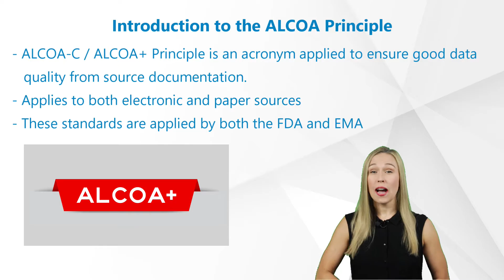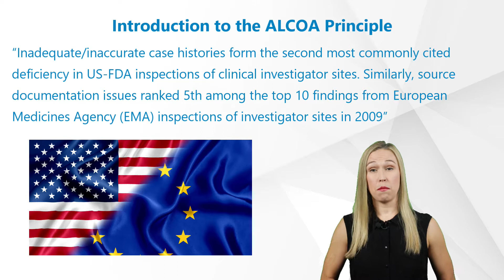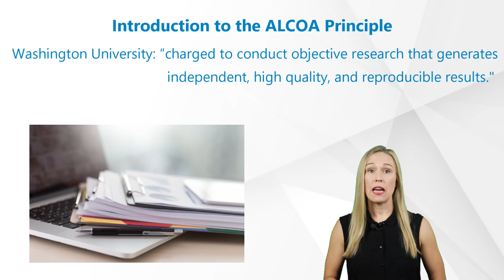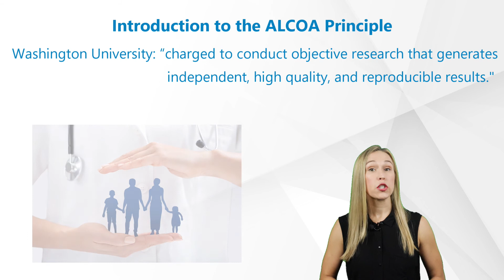What is the ALCOA principle?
What everybody should know about Clinical Trials!
Without clinical trials, we wouldn’t have any vaccines, treatments for cancer, heart disease, diabetes and many others. What should everybody know about Clinical Trials? How are pharmaceuticals and medical devices developed? This is our new video of our series about the basics of clinical trials to give you some answers. "What is the ALCOA principle?" is presented by our expert Kelsey Crossman.